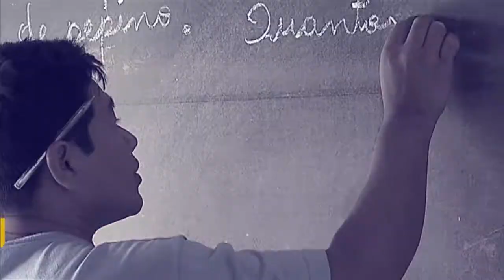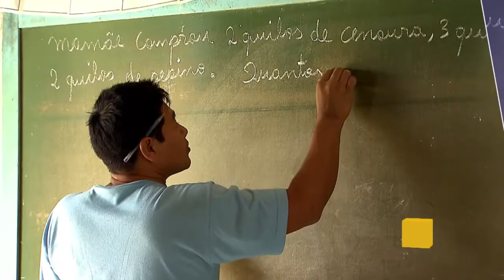Combate ao racismo no Brasil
Por Dentro do Governo - 06.03.18: o Secretário Nacional de Políticas de Promoção da Igualdade Racial, Juvenal Araújo,  representou o Brasil na 37ª Sessão do Conselho de Direitos Humanos da ONU, em Genebra, na Suíça. Ao participar do programa   Por Dentro do Governo, ele destacou a preocupação do país com a implementação do Plano de Ação da Década Internacional dos Afrodescendentes, que vai até 2024.